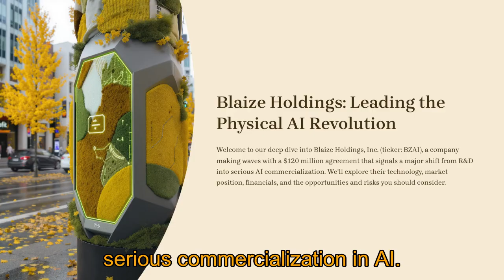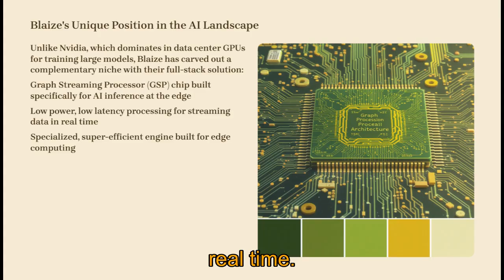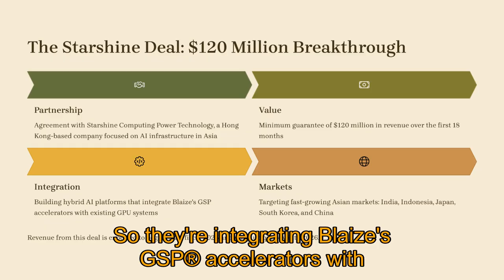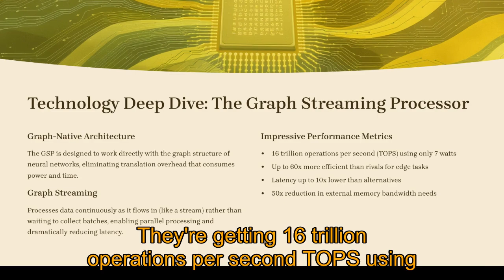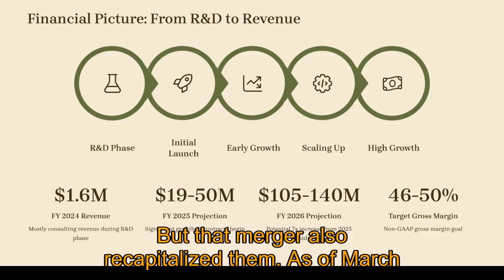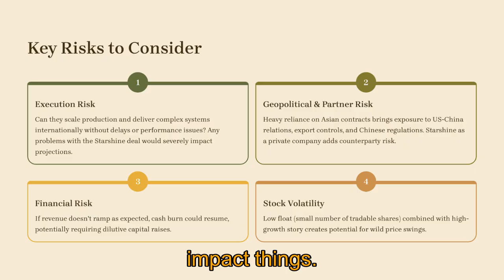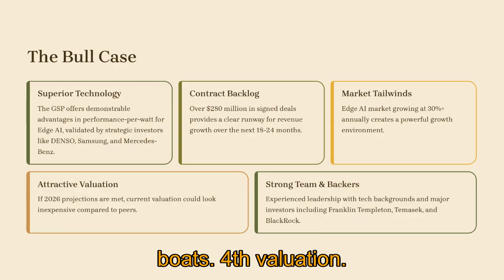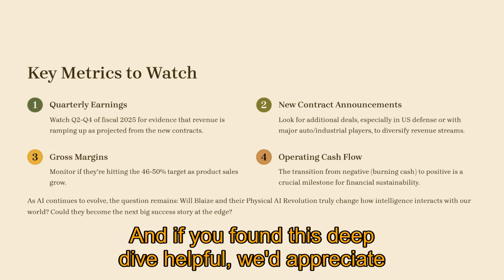How Blaize Holdings Scored a $120 Million AI Deal!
How Blaze Holdings Scored a $120 Million AI Deal!

Is Blaize Holdings ($BZAI) poised to become the next giant in the AI space, or is it a high-risk gamble? With a massive $120 million deal with Starshine and a total announced pipeline of over $280 million, Blaize is making a huge leap from R&D to full-scale commercialization.

In this deep dive, we break down everything you need to know about the Physical AI Revolution and Blaize's unique position in the rapidly growing Edge AI market. We analyze their groundbreaking Graph Streaming Processor (GSP®) technology, which promises up to 60x more efficiency than rivals, and their no-code AI Studio software.

Join us as we explore the bull case, the bear case, and the critical financial metrics that will determine if BZAI can hit its ambitious revenue targets of $140 million by 2026. This is the definitive analysis for anyone watching the AI and semiconductor space.